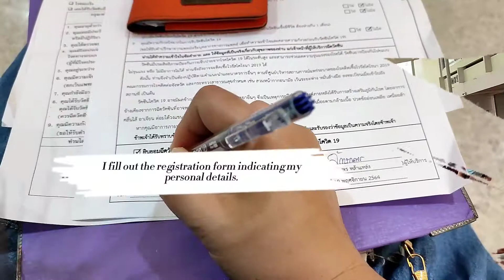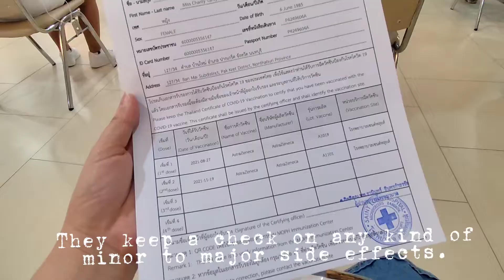My Covid-19 Vaccination Experience in Thailand